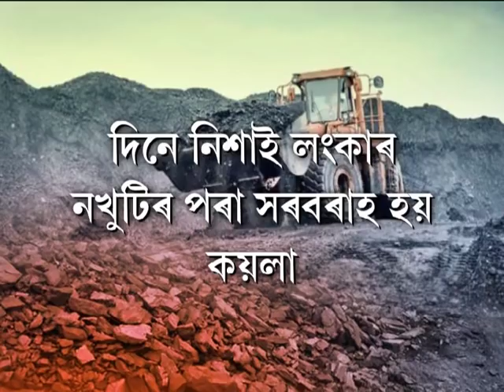ৰাজ্যৰ বিভিন্ন প্ৰান্তত উজান দিছে কয়লা ছিণ্ডিকেড।